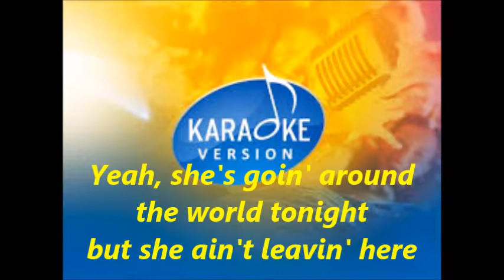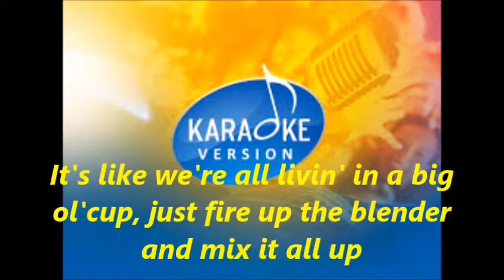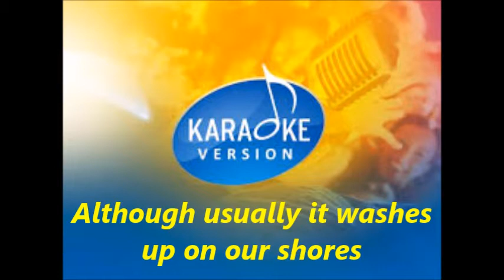(Karaoke)American Saturday Night by Brad Paisley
A (Custom Track)instrumental composition song by Alabama made famous by Brad Paisley A download and a music mix by Bitter Sweet Karaoke